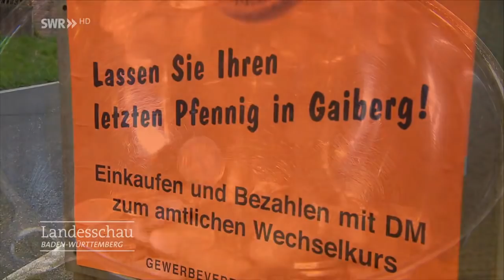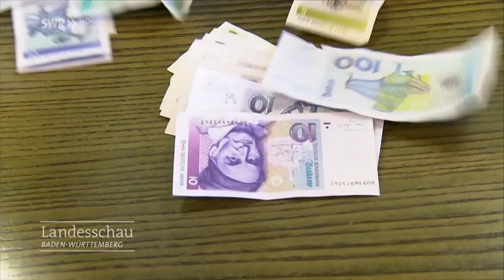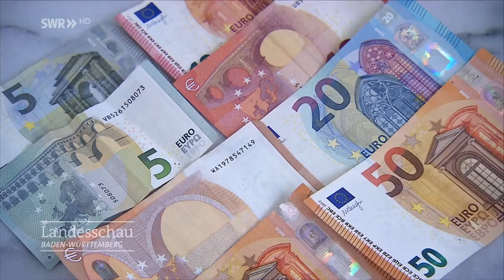In Gaiberg wird mit D-Mark gezahlt | Landesschau Baden-Württemberg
Seit vielen Jahren gibt es nun schon den Euro, aber einmal im Jahr kann man im kleinen Dorf Gaiberg bei Heidelberg vier Wochen lang alles noch in D-Mark zahlen. Eine Erfolgsgeschichte.